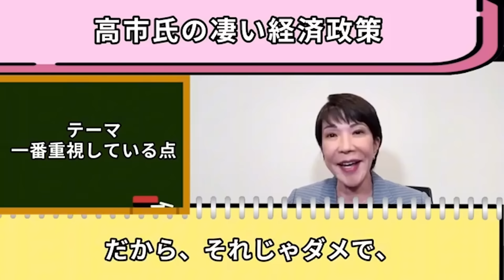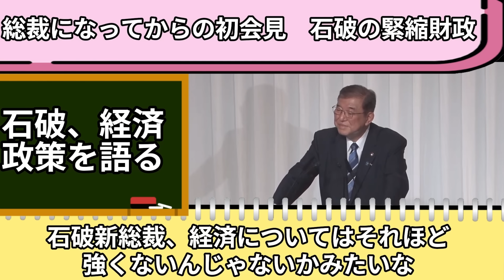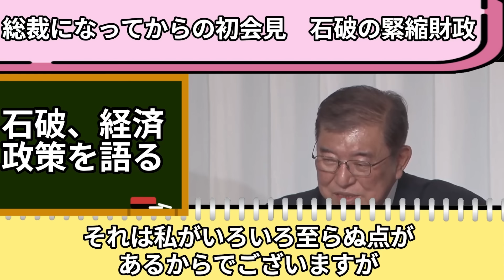【新政権は岸田劣化版】石破氏当選の裏事情とは一体...!?高市氏と石破氏の経済政策が雲泥の差すぎる【総裁選 /石破茂 /高市早苗 /岸田文雄 /増税メガネ 】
こちらが元チャンネルです

VOICEVOX
ずんだもん
春日部つむぎ
雨晴はう
波音リツ
玄野武宏
白上虎太郎
青山龍星
冥鳴はう
九州そら
もち子さん
剣崎雌雄WhiteCUL
後鬼
No.7
ちび式じい
櫻歌ミコ
小夜/SAYO
ナースロボ_タイプT
聖騎士紅桜
雀松朱司
麒ヶ島宗麟
春歌ナナ
猫使アル
猫使ビィ
中国うさぎ
栗田まろん
あいえるたん
満別花丸
琴詠ニア